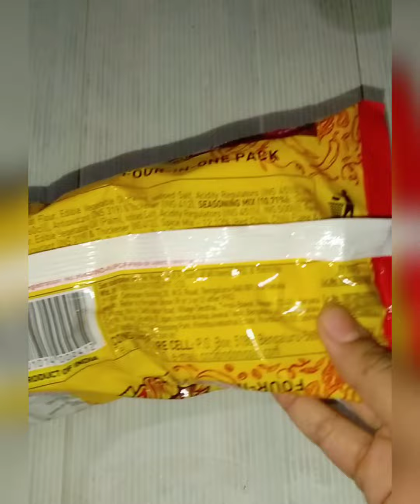💘 Vegetable Top Ramen Noodles 🍜 Recipe 2022 | Top Ramen Feiry Chilli Noodles | Niki's World 💗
• without my permission don't use my content, photos or video